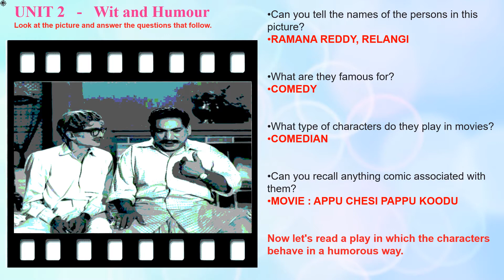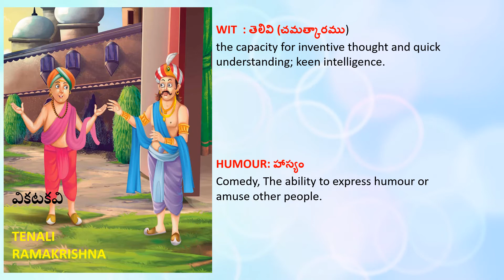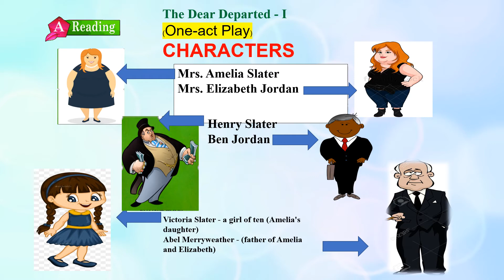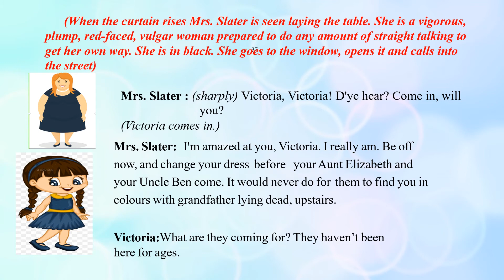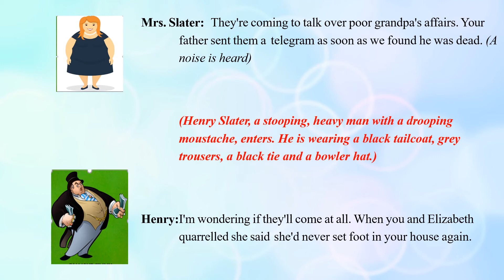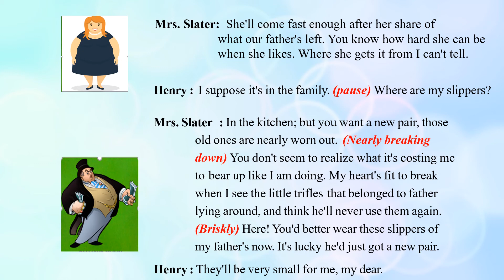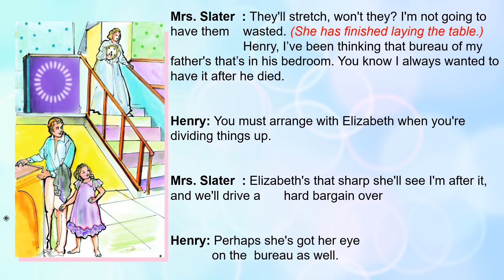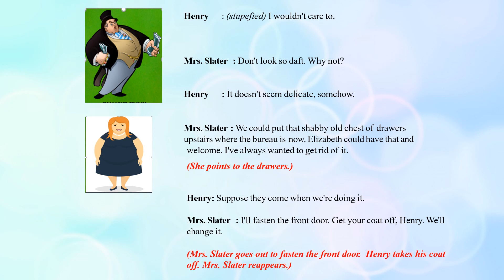English Class 10 Unit 2- A-Reading. Part- 1.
Virtual lesson to benefit the students during the Covid-19 Pandemic.

By Kalaparthi Vijaya Prasanthi.(DEAR DEPARTED - I;  LESSON , PART 1)